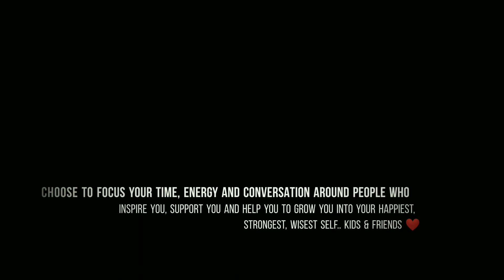Incomplete Interview ( Indian Perspective) Ft. Vanu Parameshwar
Talk with everyone.